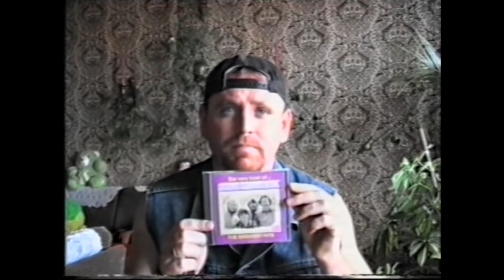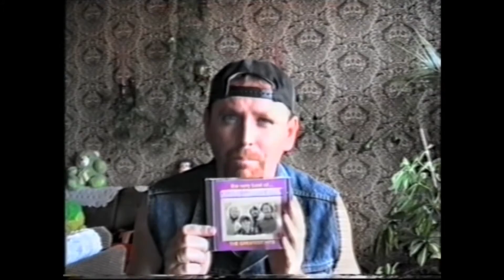Werbung Beck's CCR Berliner Weisse aus 1995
Dieses Video zeigt einige alte Aufnahmen
die vor vielen Jahren so zum Spaß aufgenommen wurden!
Nach der Wende gab es auch im Osten alles zu kaufen!
So auch Videokameras!
Für mich ne super Sache! BIS HEUTE !!!
Also bei diesen Aufnahmen war ich noch jung !
Eine geile Zeit !!